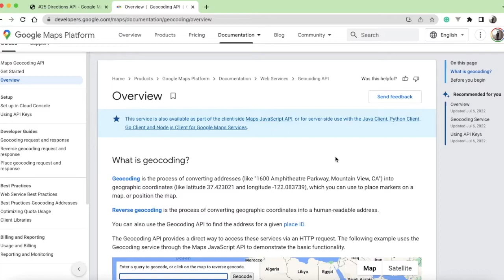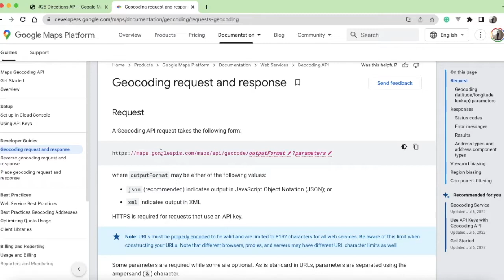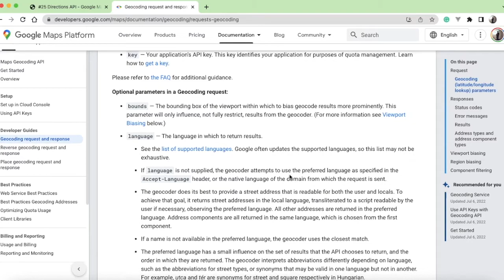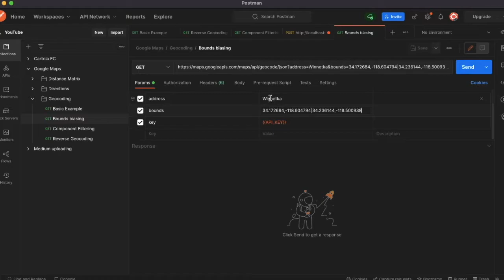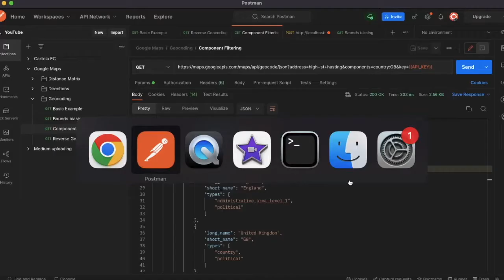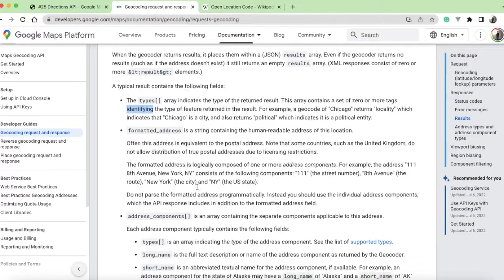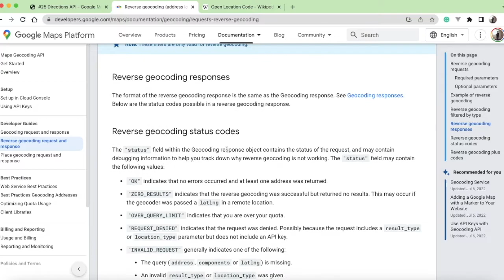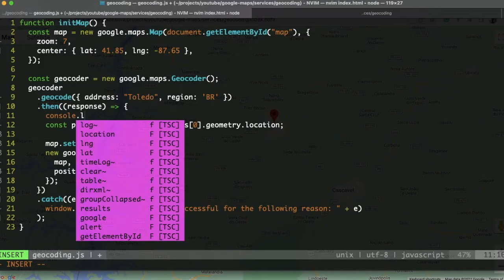#26 Buscando coordenadas a partir do endereço com Geocoding Service | Google Maps API JavaScript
Olá, sejam bem-vindos a mais um vídeo da nossa série sobre Google Map API JavaScript.

Seguimos falando sobre serviços e no vídeo de hoje abordamos a Geocoding API, que nos permite obter um coordenadas de latitude e longitude a partir de um endereço e vice-versa.

Os conceitos desse vídeo serão úteis para aplicações que necessitem de tais transformações como, saber se um endereço está contido num polígono.

ADQUIRA O E-BOOK E APRIMORE OS CONCEITOS

Em um dos capítulos implementamos o check se um determinado endereço está dentro de uma area demarcada por um polígono e lá fazemos uso da Geocoding.

Fórmulas em Google Maps

SIGA-ME

LINKS IMPORTANTES